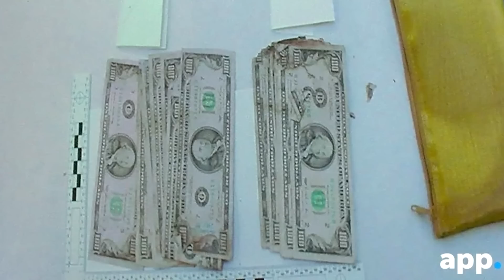SARAH STERN: ELA CONFIOU NAS PESSOAS ERRADAS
Sarah Stern, de 19 anos, foi dada como desaparecida no dia 2 de dezembro de 2016. Os investigadores ficaram chocados com o que descobriram.

ATENÇÃO: Algumas palavras desse vídeo foram censuradas devido as diretrizes do Youtube!